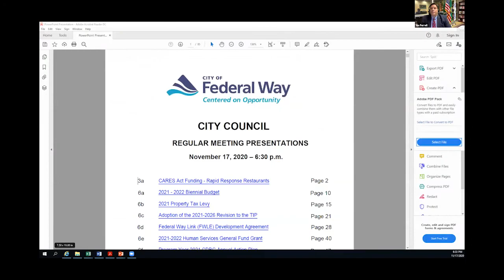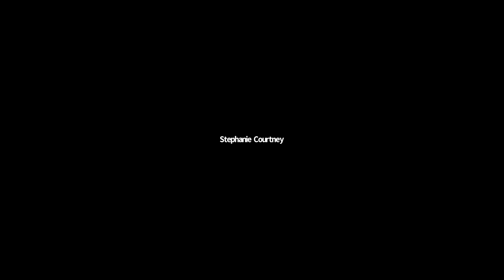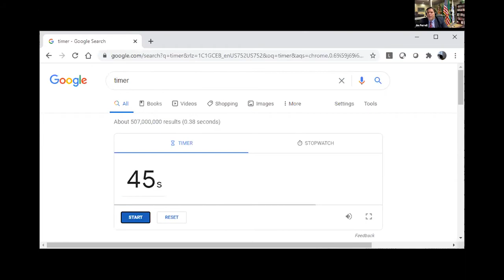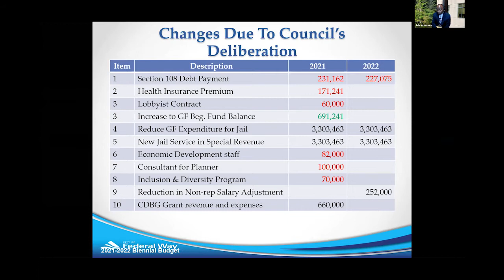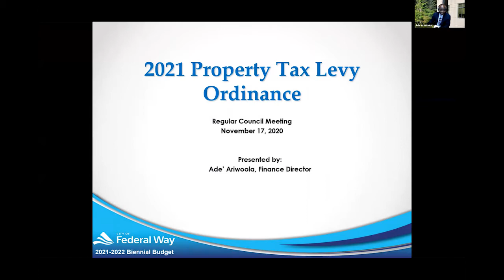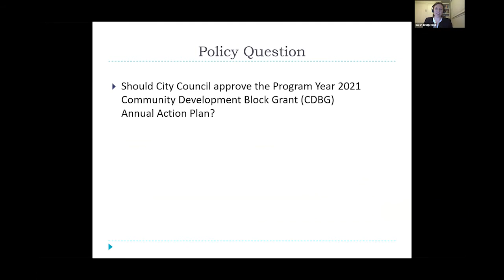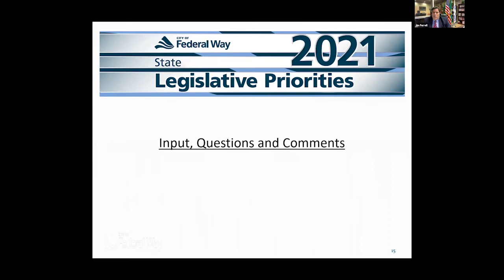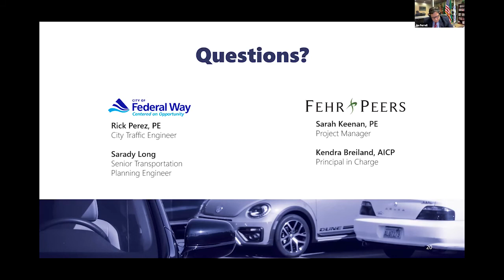11/17/2020 Federal Way City Council - Regular Meeting